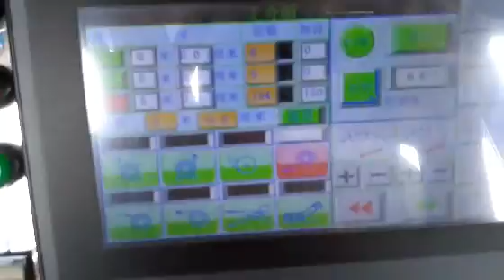Process 2 : spreaidng machine up the material